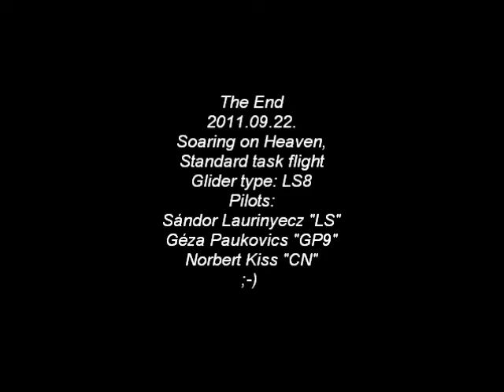The First Condor Film by CNorbee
Flying the amazing Slovenia HD!
Taskinfo: Soaring on Heaven 09 - Standard Class